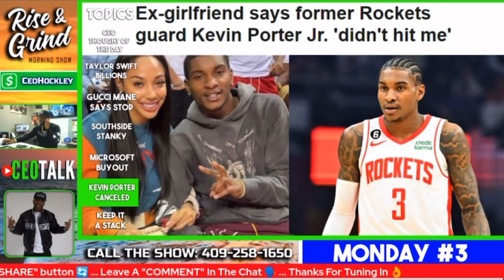Truth Bout Rockets Ex Guard Kevin Porter Jr! Girlfriend Now Denies He Strangled & Beat Her In Hotel